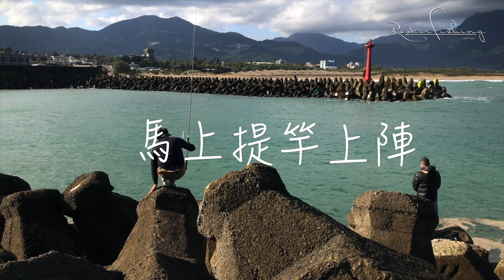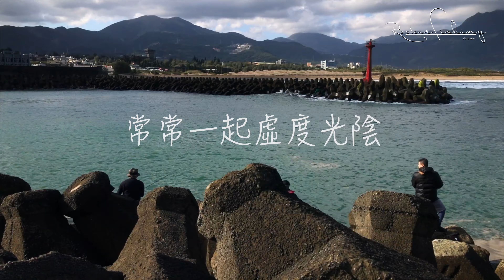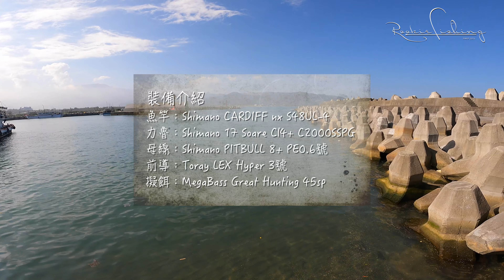探索✅釣點－磺港 釣到魚啦 🐟 點帶石斑魚＋巴拉金梭魚 🐟北海岸釣點🐟 DIO魚Fishing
釣點探索✅系列
1.磺港漁港